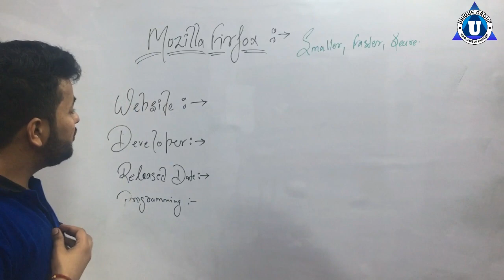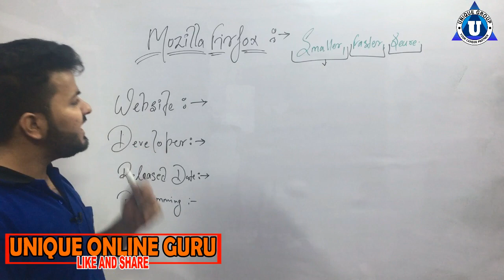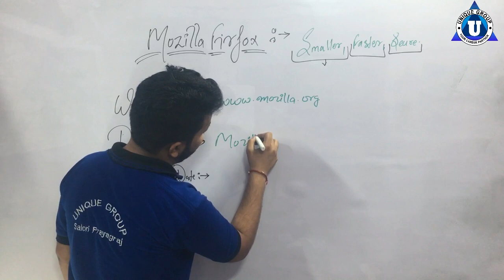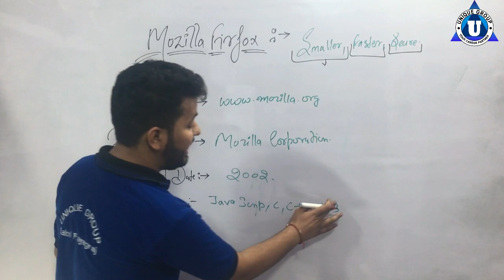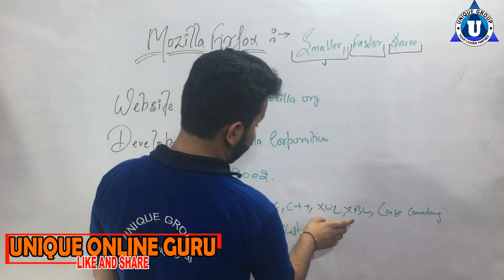How to Use Mozilla Firefox || What is mozilla firefox || Ratnakar Upadhyay